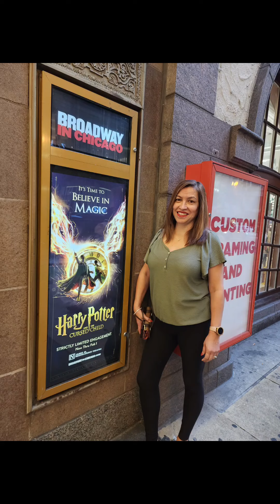Harry potter and the cursed child review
Harry Potter and the Cursed Child is a two-part theatrical play that continues the story of Harry Potter, Hermione Granger, and Ron Weasley nineteen years after the events of Harry Potter and the Deathly Hallows. It's a highly immersive and visually stunning production that takes audiences on a magical journey.

Key points of the play:

Plot: The story revolves around Harry's son, Albus Severus Potter, who struggles to live up to his famous father's legacy. Albus befriends Scorpius Malfoy, Draco Malfoy's son, and together they embark on a time-traveling adventure that has unintended consequences.
Production: The play is known for its innovative staging, special effects, and live music. The costumes, sets, and props are meticulously designed to transport audiences to the wizarding world.
Reception: While the play has received mixed reviews from critics, it has been a huge commercial success, captivating audiences worldwide. Some fans have praised the play's emotional depth and exploration of themes like family, friendship, and the challenges of growing up. Others have expressed concerns about the plot's complexity and certain character choices.
Overall, Harry Potter and the Cursed Child is a must-see for fans of the Harry Potter series who are looking for a unique and immersive theatrical experience. If you're interested in seeing it, be sure to check the availability of tickets and plan accordingly.